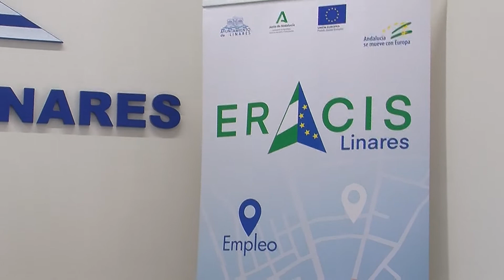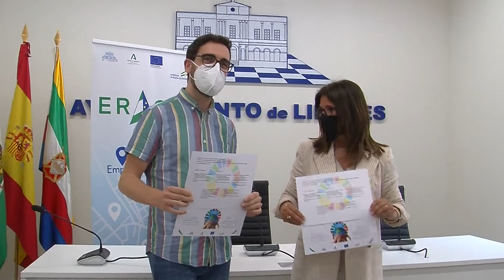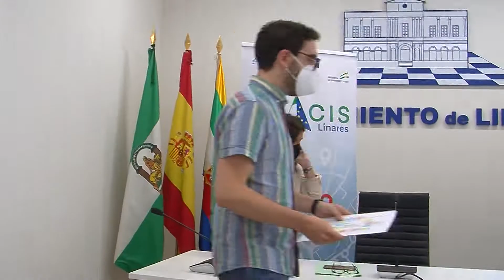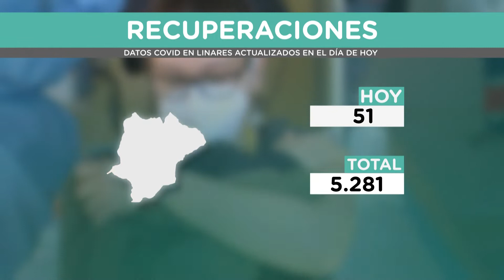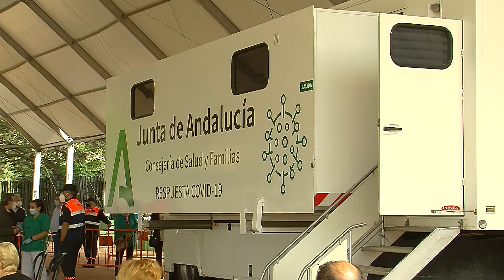PTV Noticias Linares 31-5-21